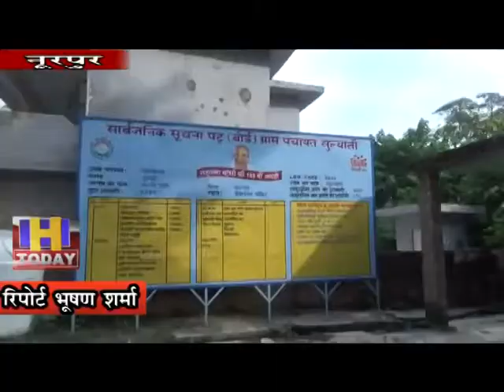7 OCT N 8 The toilet built in the bus stand broke without any division permission.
नूरपुर की सुलियाली पँचायत के बस अड्डे में बना शौचालय बिना किसी बिभाग के परमिशन के तोड़ दिया गया।शौचालय को तोड़ने के लिए किस बिभाग द्वारा परमिशन दी गई।पूर्व प्रधान कृष्ण हीर ने बताया कि लगभग दस बर्ष पहले लोगो की डिमांड पर इस शौचालय का निर्माण करवाया गया था।पर सबाल ये है कि सरकार द्वारा निर्मित प्रोपर्टी को कोई भी जब मर्ज़ी तोड़ सकता है और बिभाग आँखे मूंद कर बैठा है।किसी भी बिभाग का कोई भी कर्मचारी जबाब देने के लिए तैयार नही है। की आखिर ये शौचालय किसने ओर किसकी अनुमति से तोड़ा।